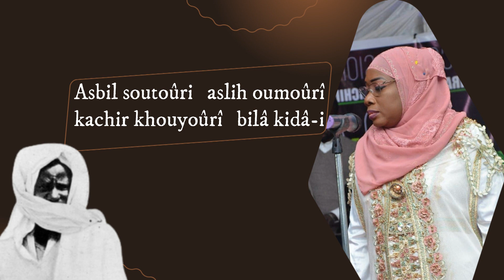Seyda Binta THIAM | Lyrics Mawahibou Nafih | Xassida Mame Cheikh Ahmadou Bamba